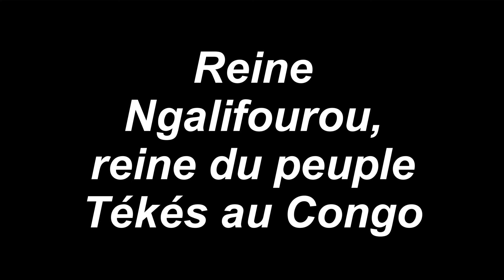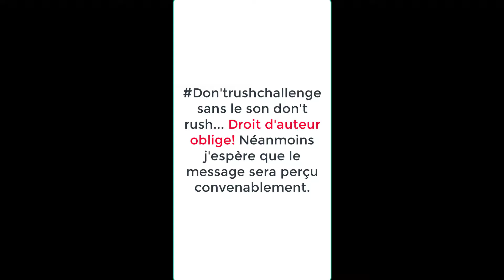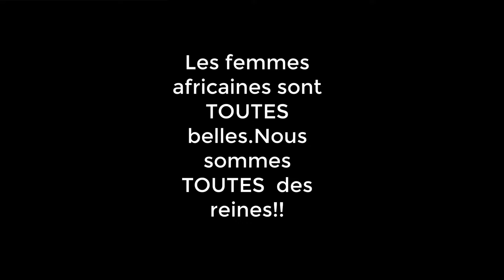Les REINES africaines qui ont marqué l'histoire.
Dans cette vidéo, je vous résume le parcours de ces cinq (5) reines qui ont marqué l'histoire africaine de part leurs bravoures et leurs dévotions pour leurs peuples.